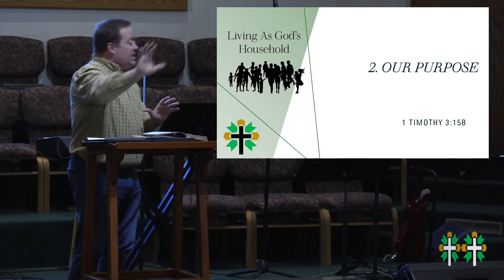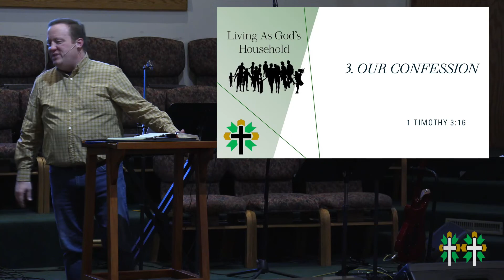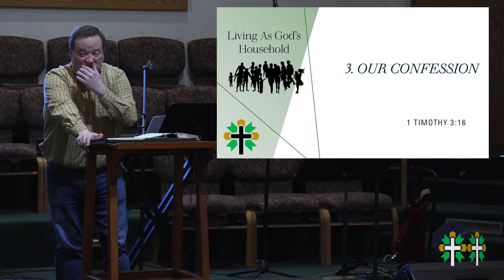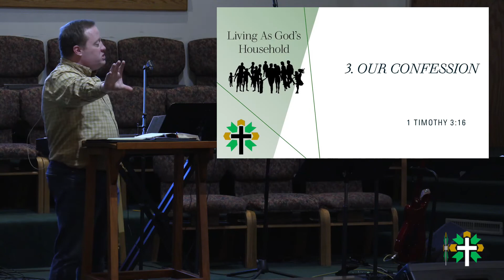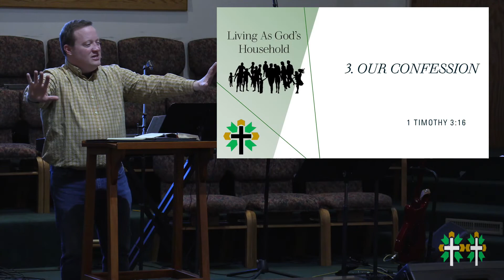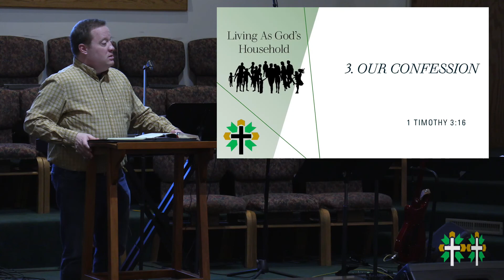Guarding the Gospel, Upholding the Truth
Guarding the gospel means upholding the truth, that Jesus is the Resurrected and Reigning Christ, through our words and conduct.